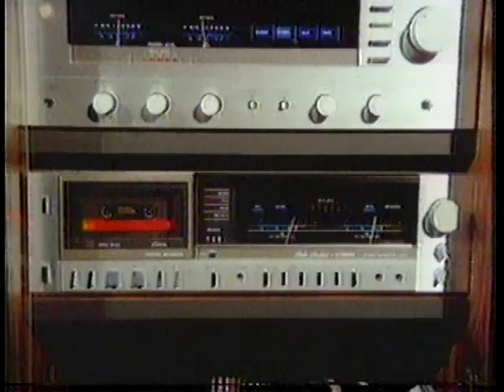80's Commercials Vol. 321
These commercials aired on NBC on March 20th, 1982.

1. TV Spot for "Deathtrap"
2. Dr. Pepper (With Ray Bolger)
3. Datsun 210
4. Brentwood (With George Burns)
5. "Saturday Night Live" Commercial Bumper
6. TV Spot for "Porky's"
7. Dodge Rampage
8. The Broadway
9. "Saturday Night Live" Commercial Bumper
10. Velamints
11. Napa Auto Parts
12. Mazda GLC
13. "Saturday Night Live" Commercial Bumper
14. TV Spot for "CHiPs" (Such amazing fight coreography!)
15. Beringer
16. Builders Emporium
17. Fiat Spider Turbo (Incredible Jingle)
18. Promo for "The Mary Tyler Moore Show"
19. Cotton
20. Chrysler (With Ricardo Montalban)
21. Wickes Furniture
22. "Saturday Night Live" Commercial Bumper
23. Toyota
24. Partager (French cowboys drinking wine? How un-American can you get?)
25. "Saturday Night Live" Commercial Bumper